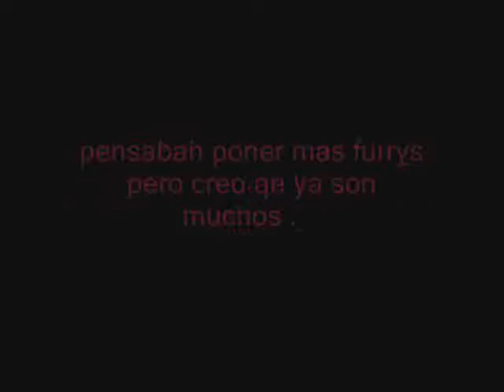furry's cluB ♥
:d